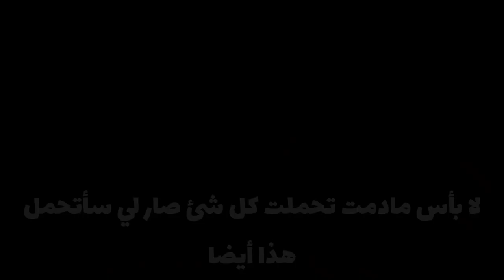يوميات : قامت أوليفيا بحادث ؟!! •|| كسرت !!||gacha club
قاشا لايف
قاشا لايف التحديث القديم
قاشا لايف تحميل
16 shot قاشا لايف
قاشا لايف 2 تنزيل
قاشا لايف 2020
قاشا لايف 2 نزلت
قاشا لايف 2 apk
قاشا لايف 2 قصص
911 قاشا لايف
تصبيرة بعنوان